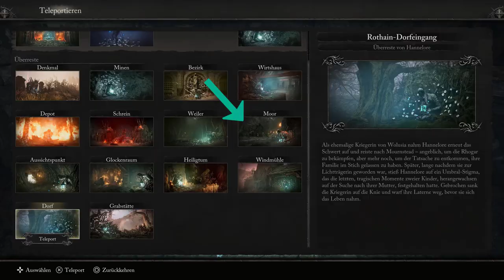ALLE UMBRAL AUGEN in Lords of the Fallen finden Trophäe Welche Anblicke sich verbergen Umbral Eyes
Lords of the Fallen Trophäe Welche Anblicke sich verbergen - In diesem Trophäen Guide zu Lords of the Fallen 2023 zeige ich euch wie man alle Umbral Augen finden kann. Dazu muss man alle Umbral Augen Fundorte entdekcen um die Trophy Welche Anblicke sich verbergen zu erhalten. In diesem Leitfaden zeige ich euch welche Entscheidungen Ihr treffen müsst um die Aufgabe für All Umbral Eyes zu erledigen und den Erfolg zu erhalten.

"Lords of the Fallen" ist ein Action-Rollenspiel, das von Deck13 Interactive und CI Games entwickelt wurde. Das Spiel wurde ursprünglich im Oktober 2014 für verschiedene Plattformen, einschließlich Microsoft Windows, PlayStation 4 und Xbox One, veröffentlicht. Es wurde aufgrund seiner anspruchsvollen und methodischen Kampfmechanik oft mit der "Dark Souls"-Reihe verglichen.

00:00 Alle Umbral Augen sammeln
00:28 Umbral Auge vom betrogenen Eliard
01:41 Umbral Auge von Rosamund
02:41 Umbral Auge des bleichen Schlächter
06:55 Umbral Auge des vermummten Antuli
09:24 Umbral Auge von Dieter
10:48 Umbral Auge des blutigen Pilgers
12:36 Umbral Auge des verfluchten Ritters
13:36 Umbral Auge von Loash
14:44 Umbral Auge von Olleren
16:24 Umbral Auge der blinden Agatha
19:02 Umbral Auge von Doln
21:12 Umbral Auge von Berescu
23:11 Umbral Auge von Lydia
27:06 Umbral Auge von Ethryg
27:47 Umbral Auge von Marco die Axt
28:18 Däumchen und Abo nicht vergessen

Obwohl "Lords of the Fallen" gemischte Kritiken von Kritikern erhielt, fand es eine Nische unter Spielern, die seinen anspruchsvollen Kampf und das düstere Fantasy-Setting schätzten. Der Erfolg des Spiels führte zu Diskussionen über eine mögliche Fortsetzung, welche 2023 unter The Lords of the Fallen erschienen ist.

⭐️ Vielleicht kommt bald der Star aus dem Block als ob man Mario zockt ⭐️
Schreibt mir gerne in die Kommentare welche Games ich für dich zocken soll. Ja richtig gehört, im Kanal gibt es immer mal wieder ein PS5 Spiel für fleißige Zuschauer geschenkt. Also verpasse nie wieder aktuelle Verlosungen!
Bleibt locker in den Fingern